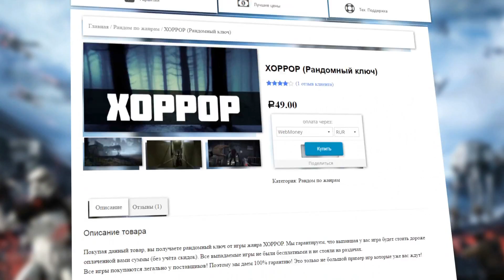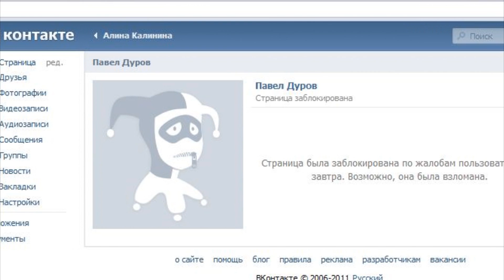Харли Квинн - интересные факты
Вы ждете фильм Хищные птицы ? Хорошо ли вы знаете Хищные птицы: Потрищающия история Харли Квинн ? В данном видео вы узнаете о  Харли Квинн участнице  Хищные птицы
Представляем  интересные факты о Харли Квинн (Harley Quinn) из Отряда самоубийц  . В этом видео интересных фактов вы узнаете много интересного о Харли Квинн (Harley Quinn).  Не забудьте поддержать лайком и написать в комментарии какой факт удивил вас больше всего
(18+)Людям c неустойчивой психикой просмотр не рекомендуется!
Все трюки в этой программе выполнены профессионалами, не пытайтесь повторить это самостоятельно.